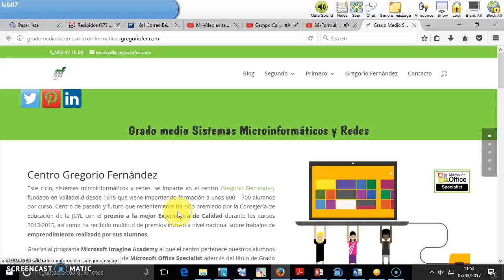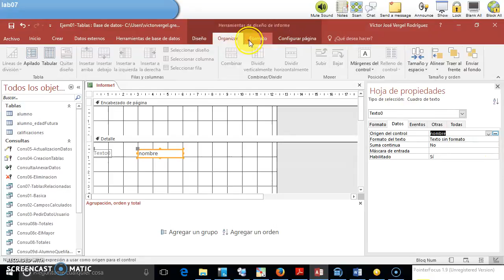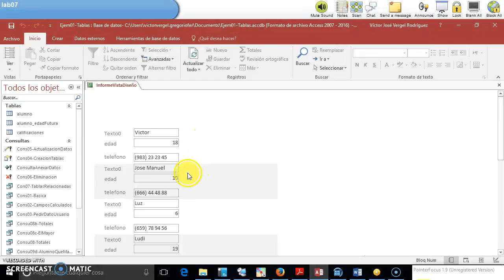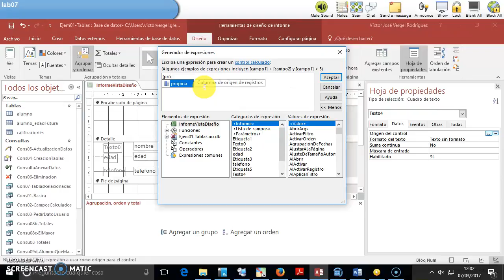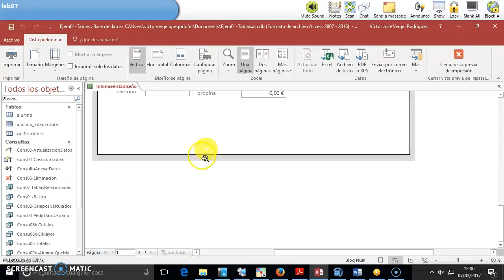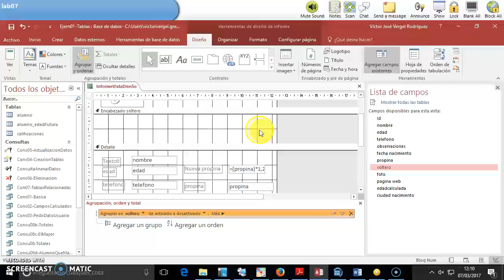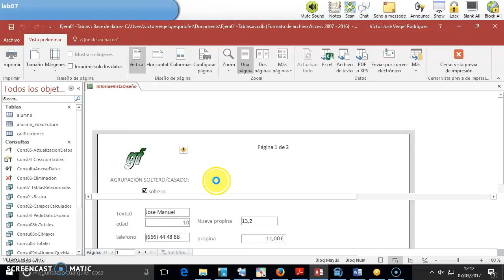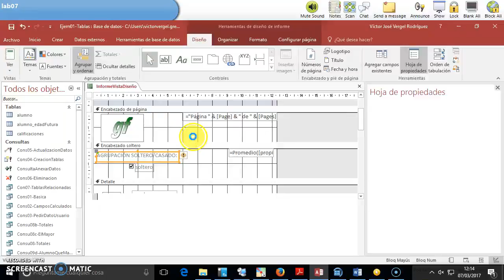10-Informes en vista diseño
Access 2016. Creación de informes en vista diseño.
Módulo de Aplicaciones Ofimáticas en el CFGM de Grado Sistemas Microinformáticos y Redes